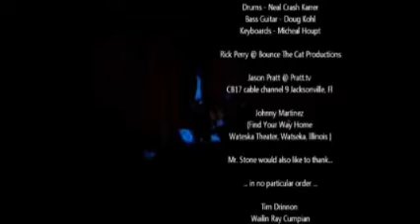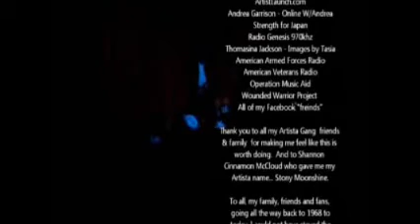Al Stone profile - Found My Way Home (part 4 of 4)